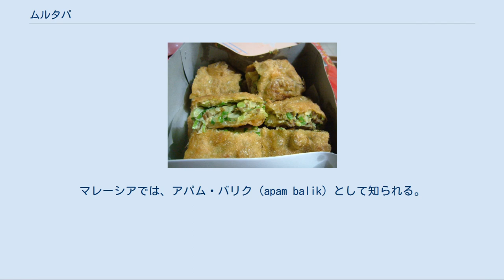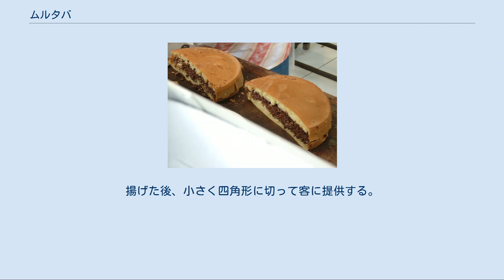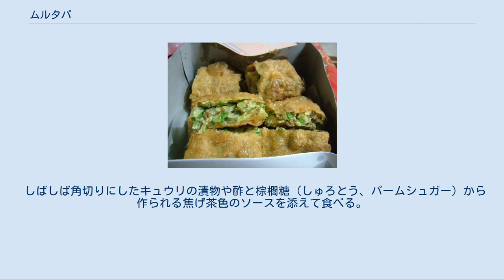ムルタバ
ムルタバ（Murtabak）、マルタバ（Martabak）またはムタッバク（Mutabbaq）は、サウジアラビア（特にヒジャーズ地方）、イエメン、インドネシア、マレーシア、タイ、シンガポール、ブルネイで主に見られるパンケーキあるいは揚げパンである。
マルタバック、ムルタバックの表記も見られる。
 日本語のマスメディアやブログ等では「お好み焼き」と紹介されることがある。
地域によって名前や食材は大きく変わる。
アラビア語名「ムタッバク」（مُطبَّق）は、「折り畳まれた（もの）」という意味である。
 マレーシアでは、ムルタバ（Murtabak）はママッストール（屋台）で販売され、通常ニンニク、卵、タマネギを混ぜた羊肉のミンチが入っており、カレーソースをかけて食べる。
イエメンのムルタバも通常は羊肉が入っている。
インドネシア、特に首都ジャカルタでは、マルタバ（martabak）と呼ばれ、甘いものと塩味のものの2種類ある。
 ムルタバはデリー・スルターン朝（1206年 - 1526年）時代のインドが発祥である。
貿易商を通して、ムルタバはデリー・スルターン朝時代に東南アジアへ伝わり、これらの国々で人気であり続けた。
 マルタバはインドネシアの人気料理である。
インドネシアのマルタバは2種類あり、甘いものと塩辛いものがある。
両者の作り方に類似点は全くない。
味・外形・調理法が完全に異なるにもかかわらず、2種類のマルタバは通常、互いに隣で見られる。
例えば、甘いマルタバを売る店で塩辛いマルタバも売っているという具合である。
 チョコレート入りのマルタバ・マニス（甘いマルタバ） マルタバ・マニス（Martabak manis）、すなわち甘いマルタバは香り高くパンケーキのようなインドネシアで人気の甘い料理である。
時に「マルタバ・バンカ」（martabak bangka）とも呼ばれるが、バンカとはスマトラ島沖にある島の名前である。
ジャカルタと西ジャワ州では、この甘く、厚みのあるパンケーキはテラン・ブラン（terang bulan）ないしはクエ・ピナン・バンカ（kue pinang bangka）と呼ばれている。
マレーシアでは、アパム・バリク（apam balik）として知られる。
 マルタバ・マニスは普通、夕方に露天商によって直径25cm、厚さ3cmの特殊な形のフライパンで作られる。
調理後、たっぷりとバターやマーガリンを塗り、客の好みに応じてトッピングをする。
 2つの代表的な味に、チョコレートとチーズがある。
一般的なチョコレート味のマルタバのトッピングはチョコレート・マウシェス（muisjes ）、粒状のチョコレート、落花生、加糖練乳、ゴマがある。
チーズ味のマルタバは、おろしたチーズや加糖練乳をトッピングする。
トッピングされた後、半分に切って一方をひっくり返してもう一方の上にのせる。
更にその上に多量のバターやマーガリンを塗る。
 チョコレート味のマルタバを半分に切ったものとチーズ味のマルタバを半分に切ったもの、またはチョコレートとチーズが一緒に入ったマルタバを特にマルタバ・スペシャル（martabak spesial）と言う。
近年、トッピングにバナナを使うのが人気となっている。
 マルタバ・トゥロー（エッグマルタバ） マルタバ・トゥロー（Martabak telur）またはエッグマルタバ、マルタバ・アスィン（martabak asin）は、卵が入ったクレープのようなマルタバである。
 アヒルの卵（大きなものなら鶏卵6個に相当）、タマネギ、ネギ、味付けした挽肉、調味料を使う。
マルタバの生地には、フィロ（phyllo）のようにとても薄い、ねじったペイストリーを使う。
ペイストリーは重い中華鍋で平らにして、習慣的に軽く揚げる。
生地のペイストリーを中華鍋で平らにしてから、卵に混ぜた具をその中に入れる。
ペイストリーを揚げ、その間に速やかに半分に折り、長方形を作る。
この調理法には熟練の技術が求められる。
揚げた後、小さく四角形に切って客に提供する。
 しばしば角切りにしたキュウリの漬物や酢と棕櫚糖（しゅろとう、パームシュガー）から作られる焦げ茶色のソースを添えて食べる。